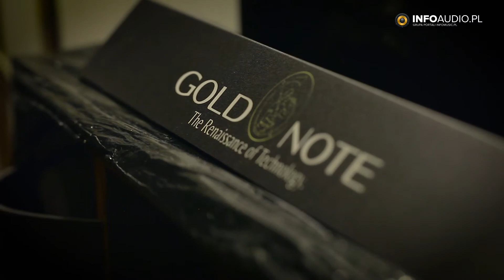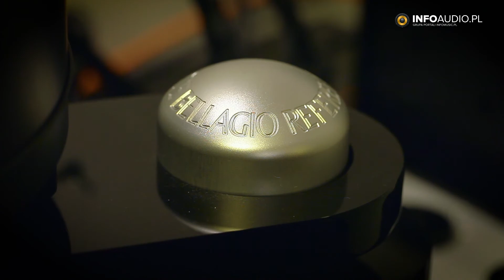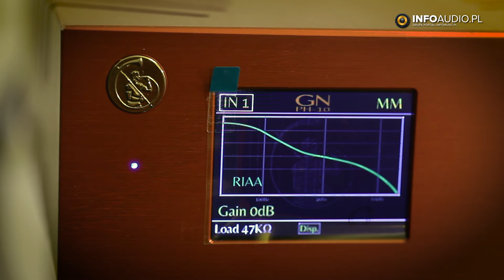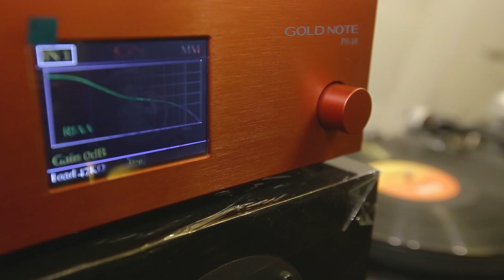Gold Note na Audio Video Show 2017